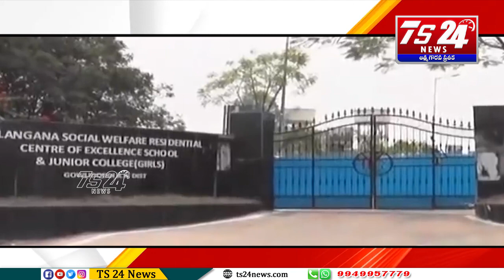జాతీయ- అంతర్జాతీయ వార్తలు|TS24 News